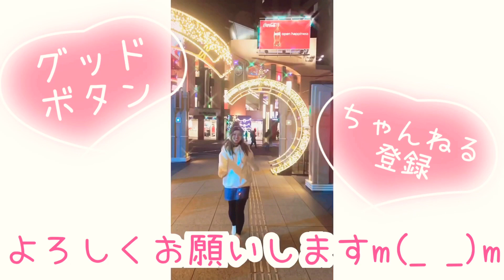ルパンの娘第2話直前【深田恭子さんインスタものまね】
ルパンの娘第2話直前☆★

まゆちゃんねるでは、ものまねだけでなく普段見られない日比麻夕乃を発信します！

☆日比麻夕乃への質問、お悩み相談、リクエストなど以下フォームよりお願いします！

★所属 :太田プロダクション

〒160-0004 東京都新宿区四谷3-12フロンティア四谷2階
株式会社太田プロダクション【日比麻夕乃宛】

日比麻夕乃
誕生日:1991年8月23日
血液型:O型
出身地:愛知県
資格:普通自動車免許/美容つぼマイスター/健康つぼ押しインストラクター/野菜パティシエ/ベジスイーツソムリエ/訪問介護員2級

特技
・ツボ押しマッサージ、ものまね、料理

趣味
・御朱印集め、旅行、温泉

★ものまねそっくり館キサラ出演中★

ものまねレパートリー
・西野カナ/橋本マナミ/小倉優子/深田恭子/あいみょん/フワちゃん/絢香/大塚愛/いきものがかり/中島美嘉/miwa/Every Little Thing /Chay/重盛さと美/飯島直子/三田友梨佳アナ/安室奈美恵/BOA/AMI/チャイルドプレイチャッキー/ゾウ…他

47都道府県のトリセツ

YouTuberのトリセツ